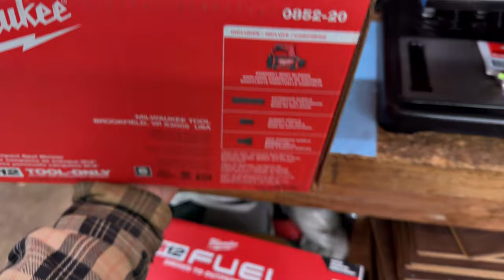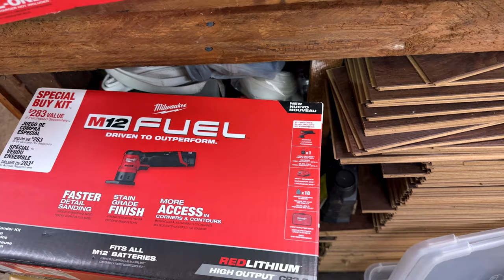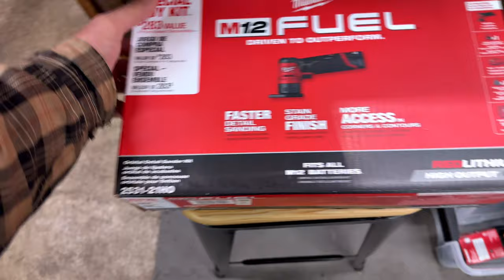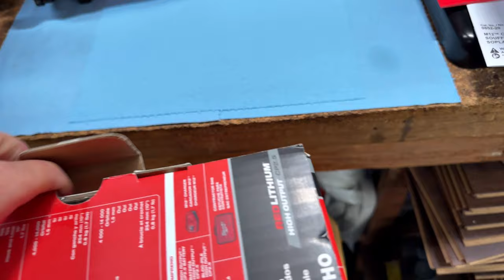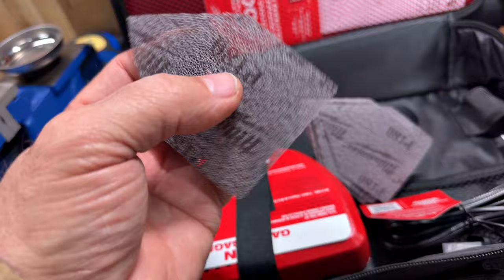Shop Tools for Kelly!! • Milwaukee Blower & Sander! | TheSmoaks Vlog_2568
M12 Compact Spot Blower! | M12 Orbital Detail Sander Kit! | Home Depot Trip!

New Milwaukee M12 HO 2.5 Battery! | She Loves Them! | Perfect for Here..!

 1983 Yamaha XVZ12TK Venture 1200